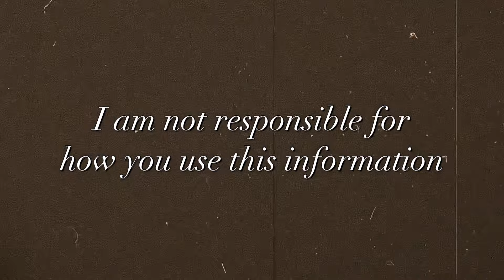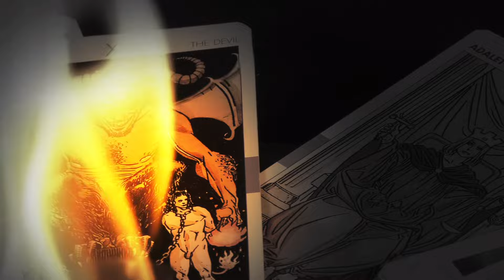Spirit Eating - How to Absorb Spirits and Devour Essences… [Arcane Topics]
In this video we explore 'Spirit Eating,' a ritual akin to communion but with a unique twist. Delve into the ancient and contemporary practices where we consume food to ingest the essences of spirits. This practice, comparable to the concept of hieros gamos but without its sexual dimensions, offers a profound way to connect with the spiritual realm. Whether you're a student of comparative religion, a spiritual seeker, or just curious about different cultural practices, this video provides a concise yet comprehensive lesson on this intriguing subject. Join us as we uncover the meanings, origins, and significance of Spirit Eating and how it can benefit your practice.

{ ABOUT ME }
Hi, my name is Dorian Dremaira, and I am an occultist and writer who founded Temple Vespera Stella, a virtual Left-Hand Path magickal order. In my videos I attempt to share my knowledge and experience in various spiritual and occult practices. I am trained in the arts of spirit contact and conjuration, ceremonial magick, necromancy and kabbalistic/qliphothic magick, various forms of paganism and Hellenism, demonolatry, theistic satanic/Luciferic practices, and many different types of folk magick. My practice is mainly eclectic and influenced by my studies into ancient grimoires as well as obsessive study in religious holy books and texts such as the Bible, Zohar, Talmud, Torah, Quran, Nag Hammadi scriptures, and the many, many apocryphal books and texts. I am also an ex-pastor and former Christian minister who studied the biblical scriptures in their original languages and historical contexts.

I do hope you enjoy my content. Welcome to the Cipher Grove!

{ TEMPLE VESPERA STELLA }
Temple Vespera Stella is a magickal order I founded focused on Left-Hand Path practices and traditions, especially theistic Satanism and gnostic Luciferianism. We are a group of witches and occultists who seek to expand our practices and develop our spiritual paths.

{ MY BOOK }
A Psalter of Serpents: Infernal Prayers, Hymns & Psalms to Enrich Your Practice